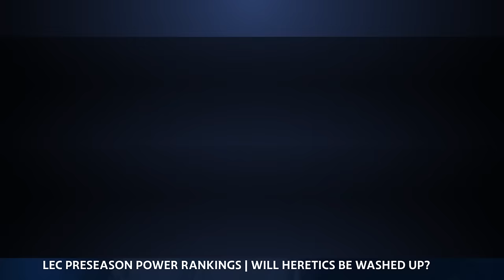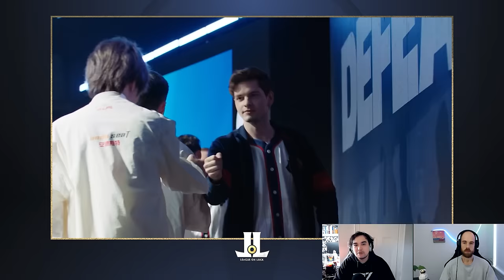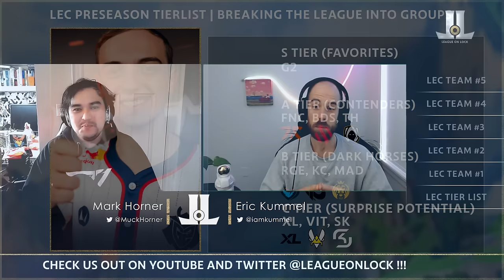2024 LEC Preseason Power Rankings and Tier List | Part 2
Back for part 2 of our 2024 LEC preseason power rankings and tier list!